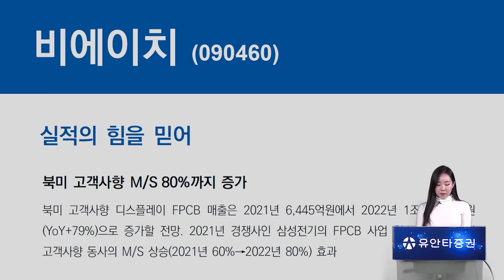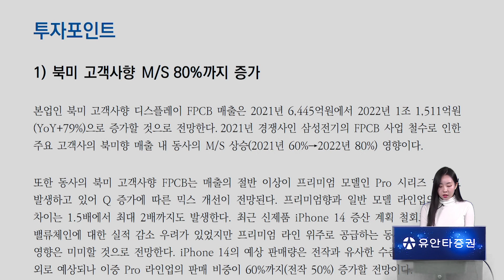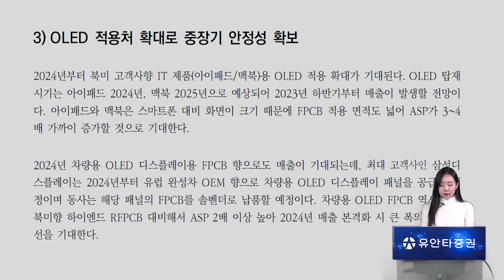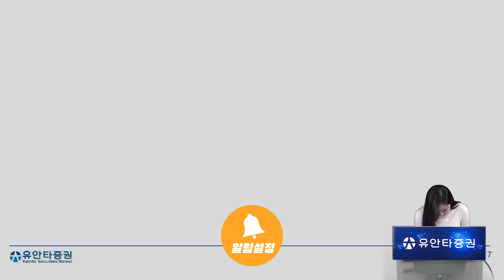비에이치 : 실적의 힘을 믿어 - 이수림 연구원